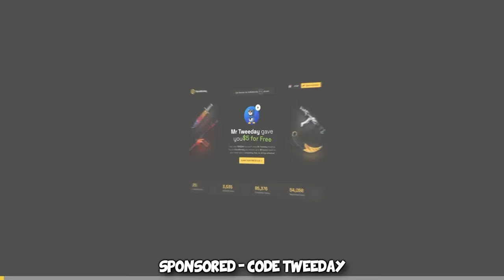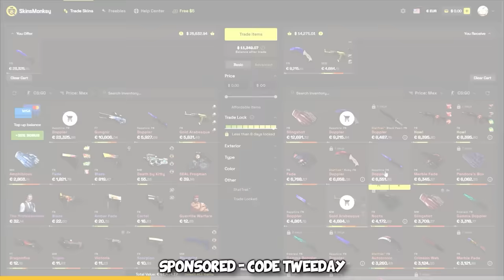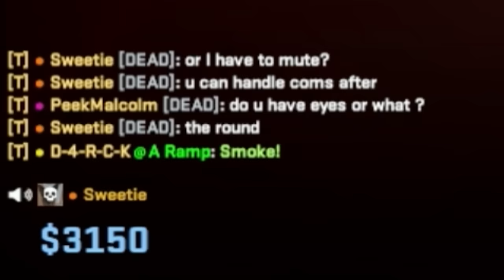VAC 3.0 ACTUALLY SUCKS...